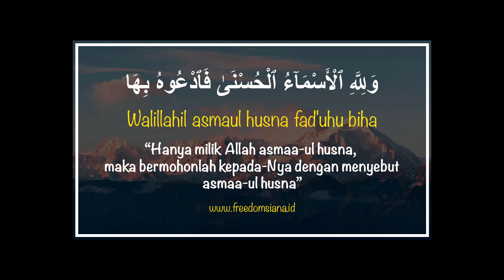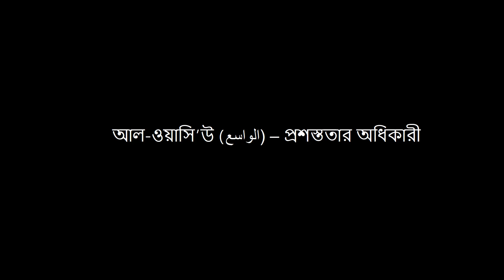আল ওয়াসি’উ allah 99 namer fojilot bangla আল্লাহর ৯৯ নাম বাংলা অর্থ ও ফজিলত SAIFULLAH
saifullah
islamic shorts
islamic status